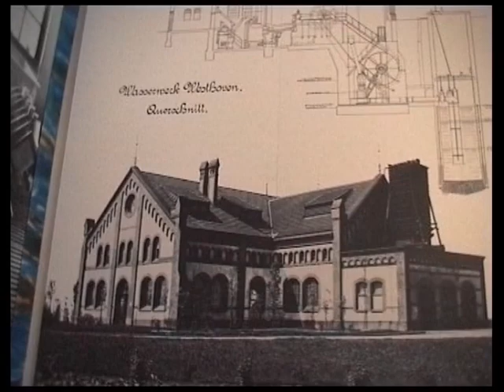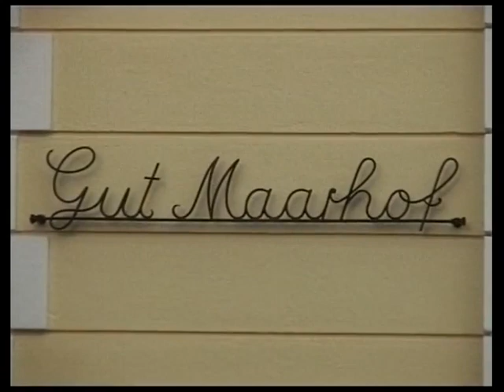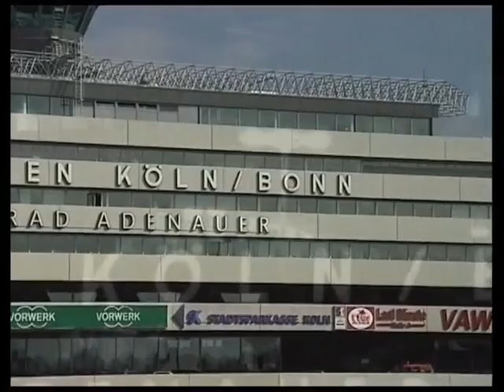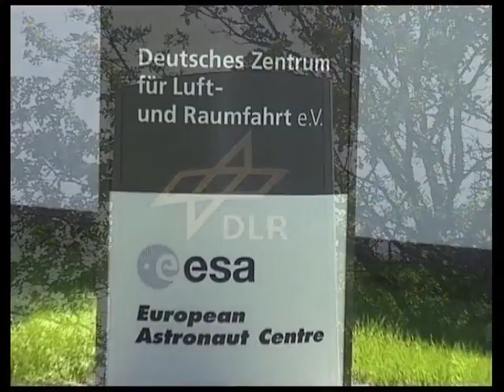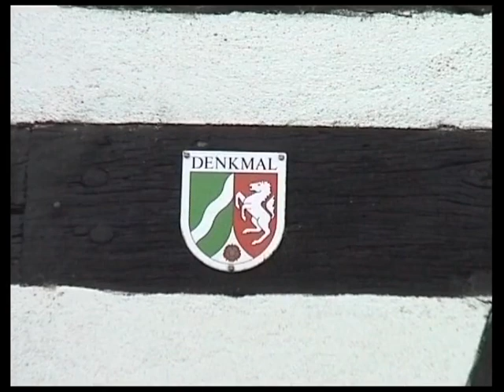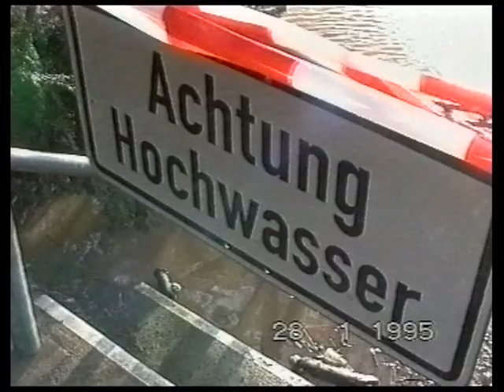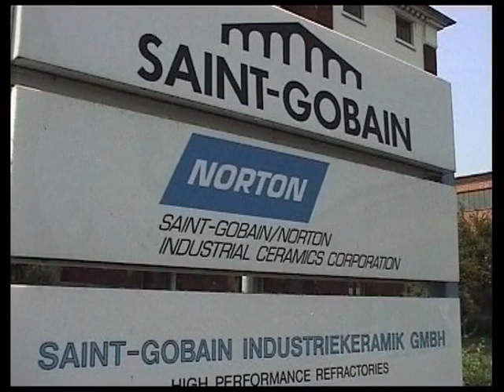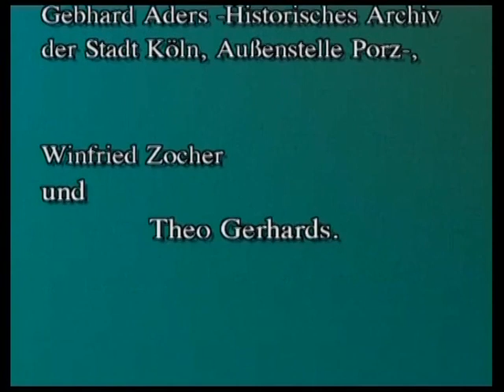Porz am Rhein - Ein Stadtteilporträt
„Die Bilder…, die so viele Porzer Facetten aufblitzen lassen, bringen die unmißverständliche Botschaft: Jürgen Schumann liebt seine Stadt. Und wer seinen Film gesehen hat, der wird die in Bildsequenzen festgehaltene Zuneigung teilen.“

Beatrix Lampe
im Kölner Stadt-Anzeiger